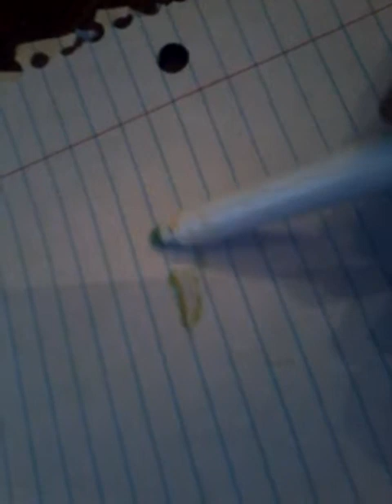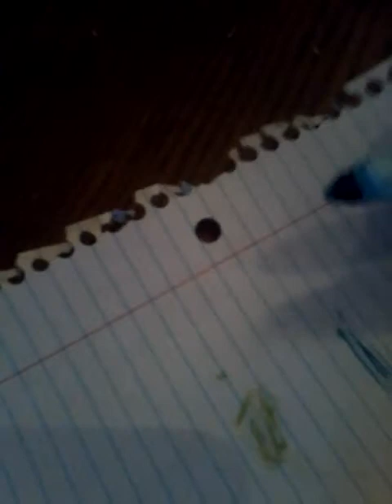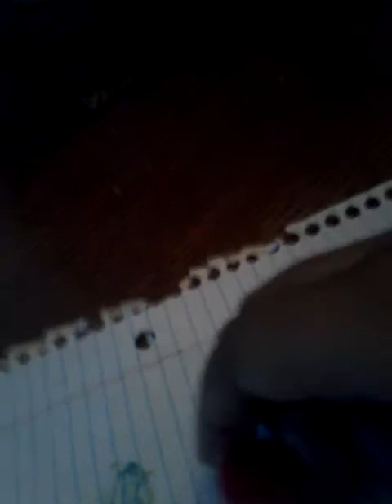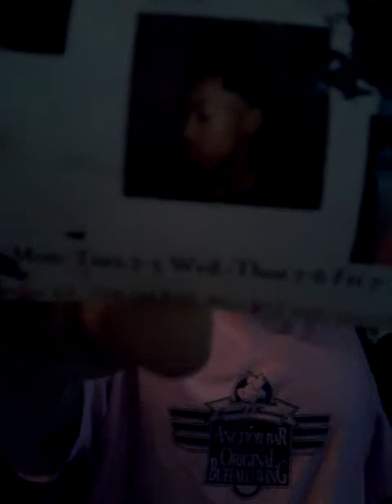How to make all kinds of different colors with glue and a piece of glue top